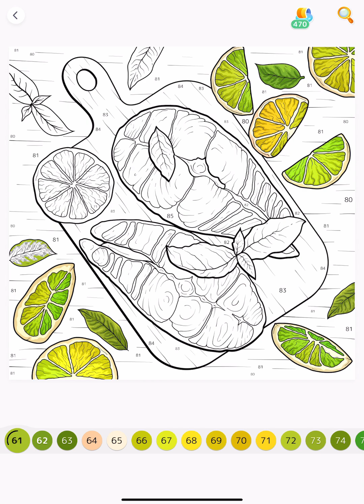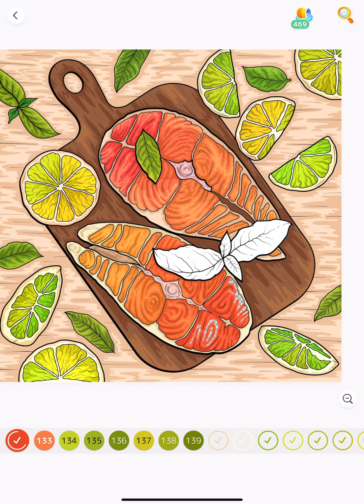Salmond Dish with Lemon Lime Hey Color App Paint by Numbers Online Game